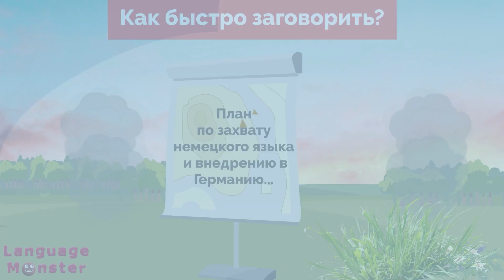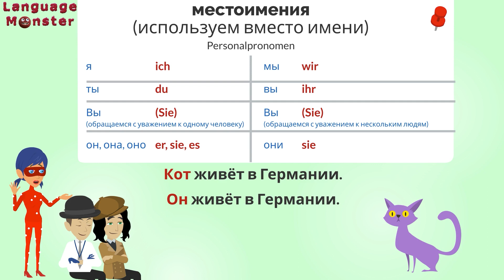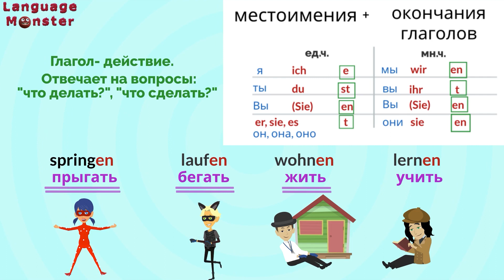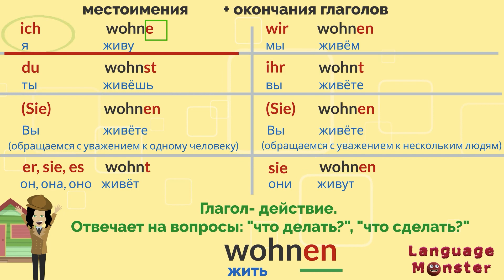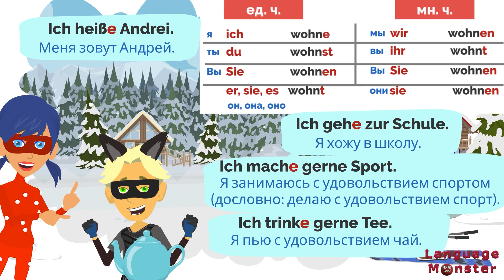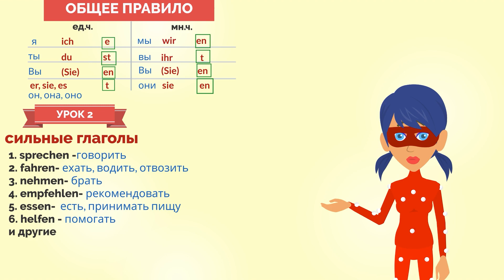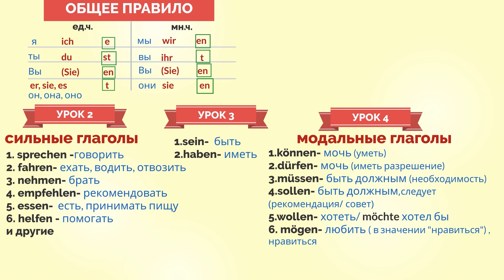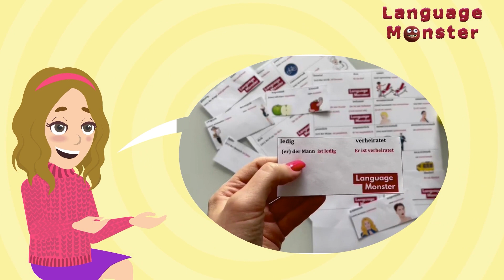Немецкий для детей и школьников. Как учить немецкий детям. Немецкий для начинающих.